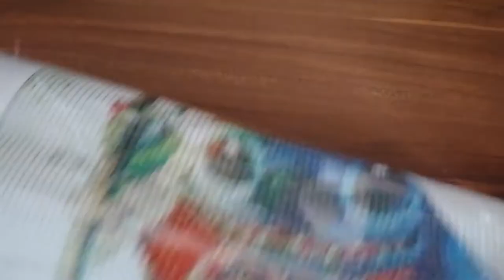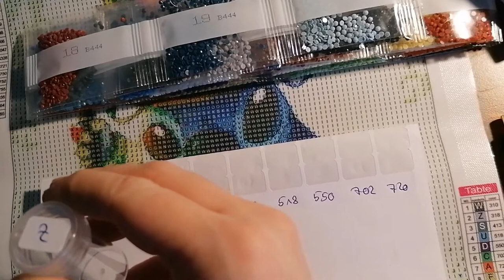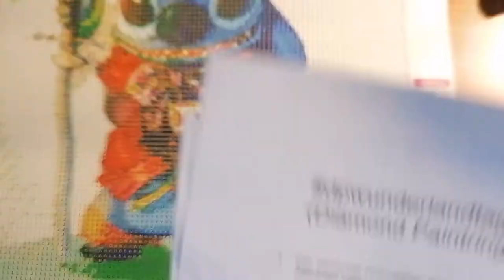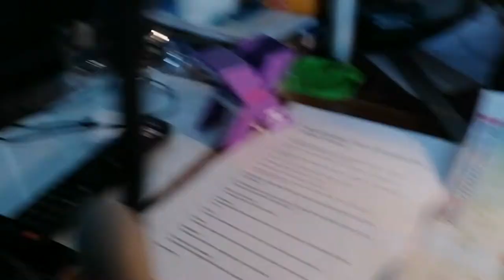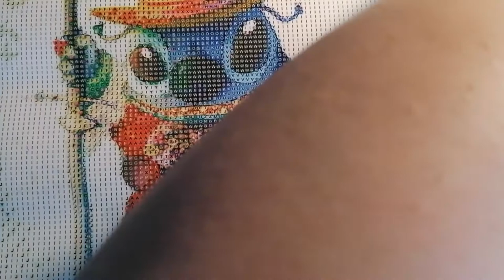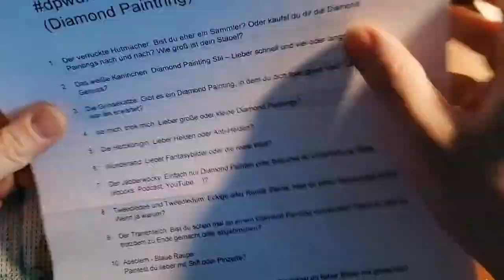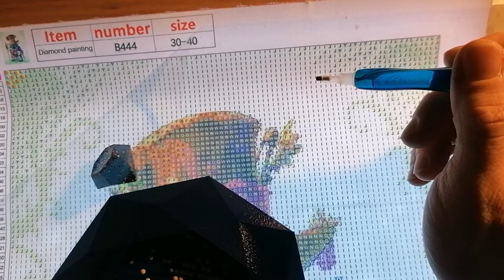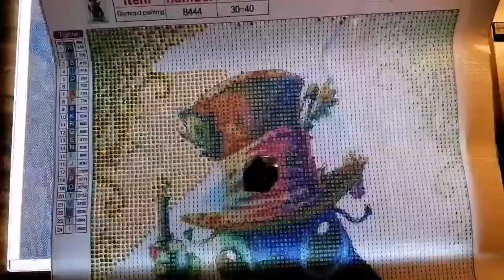Paint with me Wunderland - Stitch als verrückter Hutmacher + Q&A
Hallo meine lieben Diamonds, ich painte mit euch den Stitch (von Lilo und Stitch) als verrückter Hutmacher von Alice im Wunderland
Ich bereite mit euch das Bild vor (Steinchen sortieren) und beantworte ein paar Fragen dabei.
Die liebe Heidi von Craft  Wedding hat mich dazu eingeladen diese Fragen zu beantworten

Viel Spaß bei meinem Video, lehnt euch zurück, paintet dabei oder genießt euren Kaffe oder Kakou oder was auch immer. Es wird ein langes Video :)

eure Nadja von Colorful Diamonds World

 colorful_diamonds_world

Wattpad (Hier könnt ihr gerne wie versprochen, Geschichten von mir lesen. FSK 18)
Mein Profil Name: Nadja Klauß
Meine Geschichten
* Von Borderline Zu Anorexia nervosa = Sehnsucht nach Geborgenheit
*Liebe, vergeht nicht

Gerne könnt ihr mir auch Fanpost schicken
(Nur Briefe max. A4 groß, keine Päckchen)

Meine Postfach Adresse:
Nadja Klauß
Postfach 41 01 36
04259 Leipzig

Schreibt mir gerne eine kurze Nachricht per E-Mail, wenn ihr mir gerne einen Brief schreiben / zuschicken möchtet.
Ich danke euch schon im Voraus